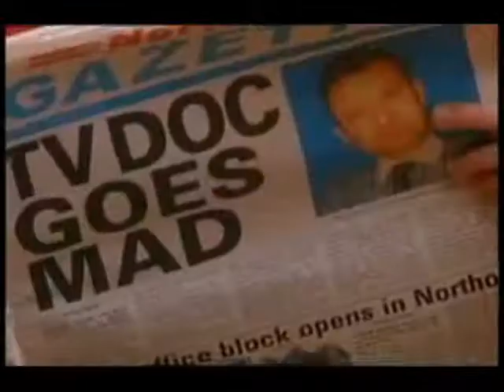My Hero The Mayor Of Northolt Next Time Trailer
My Hero The Mayor Of Northolt Trailer Doctor Who Next Time style